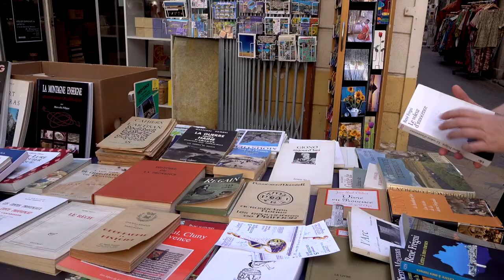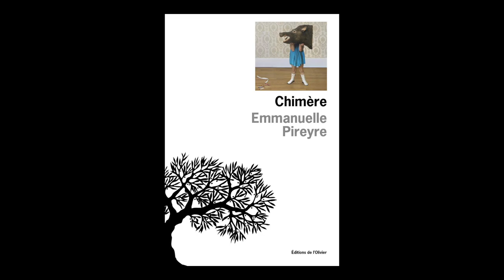Emmanuelle Pireyre - Chimère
A l'occasion du salon "Les Correspondances" à Manosque, rencontre avec Emmanuelle Pireyre autour de son ouvrage "Chimère" aux éditions de l'Olivier . Rentrée littéraire automne 2019.